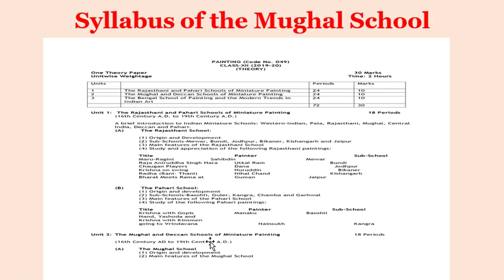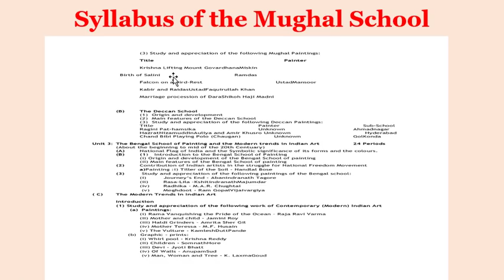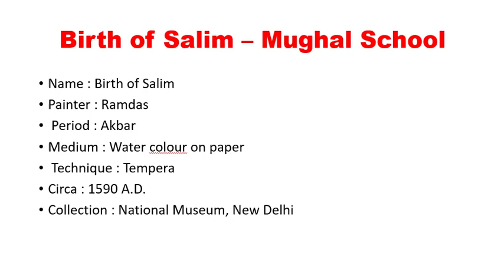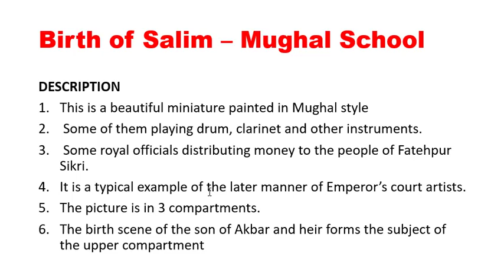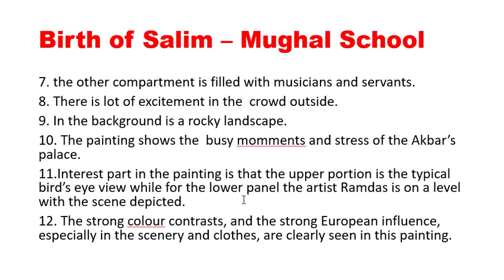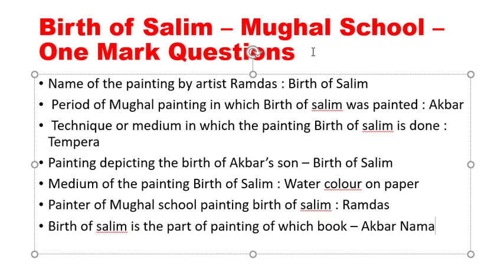birth of salim - fine arts class 12- birth of salim painting description in hindi class 12 CBSE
26. Radika
ttps://youtu.be/BZc1pDBpJqU